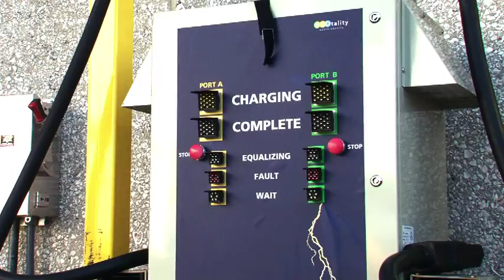Intro to EPRI's Non-Road Electric Transportation Program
Mention electric transportation, and most people think of personal electric vehicles. But when it comes to electric transportation, EPRI is taking conventional thinking off the road.  Our Non-Road Electric Transportation program has branched out to include a wide range of technologies as we discover an equally wide range of challenges and opportunities.

This introductory video to EPRI's Non-Road Transportation Program brings you to the Port of Savannah, Georgia, where EPRI is working with local utilities to better understand the costs and benefits of non road electric transportation for freight.  As these efforts continue, our lessons learned can help transfer non-road electric transportation technology to other locations and industries across the globe.